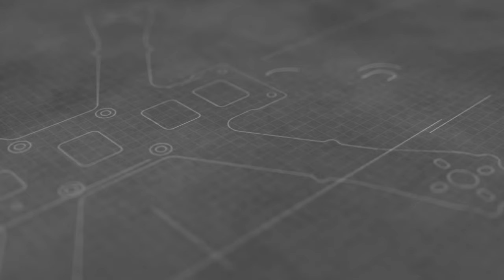Why untuned w/t RF 1 191 SCX200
Why you need to tune a quad if you have RF1
and a Scx 200 and M9 gimbal

Support on Spotify/iTunes/Apple Music: [coming soon]